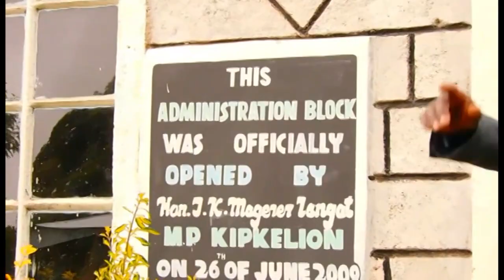OH LORD GILBERT KIPKURUI